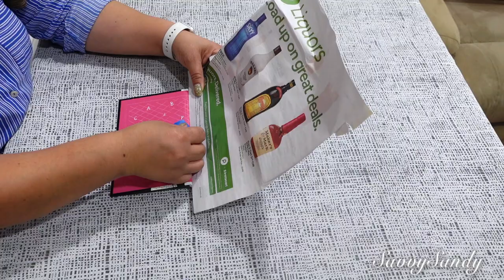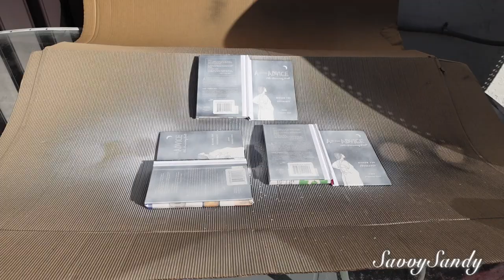COMO DECORE LA HABITACION 2023 💖 TRANSFORMA TU HABITACION EN UN ESPACIO ROMANTICO 🥰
Bienvenidos, hoy te invito a que decoremos juntos reutilizando cosas que ya tenemos y cosas que podemos hacer muy facilmente para un ambiente que enamore.

✅Mi direccion por si quieres enviarme algo
United States